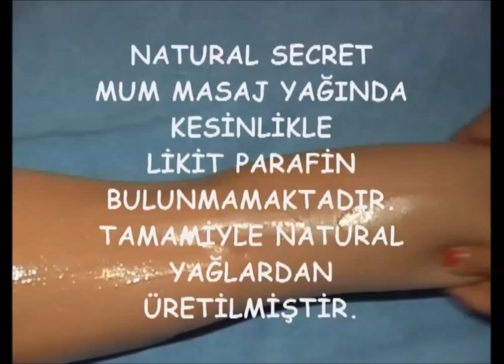Natural Secret Mum Masajı Uygulaması // Natural Secret Candle Massage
Natural Secret Mum Masaj Yağları; en iyi bitkisel yağlardan oluşan içeriği ile cildi nemlendirir. Esansıyla hoş bir koku sağlar. Ilıklığı ile ciltte uzun süreli, canlandırıcı etki bırakır ve besler. Cildinize hafiflik verir. Sıcak, tatlı, akışkan bitkisel yağın yumuşak damlalarının vücudunuzu sararak size hissettireceği memnuniyet; gerginliğinizin azalmasına, üzerinizdeki baskının ve yorgunluğun ortadan kalkmasına yardımcı olur. Masaj mumları, Natural Secret aromakoloji araştırmaları sonucu bulunan zengin bitkisel içeriğe sahiptir. Mumdan gelen hoş koku, sizi rahatlatarak güç verir ve bakımın memnuniyet verici etkisini arttırır. %100 doğaldır kesinlikle likit parafin içermez !!!
Natural Secret dünyasını keşfetmek için

Thanks to their ingredients of the best herbal oils, Natural Secret Candle Massage Oils moisturize and nourish the skin while providing a nice scent. They leave long-lasting regenerating effect on the skin by their warmness. Cosmetic massage candles leave a light feel on your skin. Soft drops of sweet, warm and fluid oils envelope your body to give you pleasure, relieve your tensions, tiredness and pressure on you. Let them regenerate your body and bring comfort with new passions. Following Natural Secret aromachology researches, massage candles contain rich herbal ingredients. Nice scents of candles revitalize you by relaxing and increase the pleasing effect of cares. 100% natural - do not contaın lıquıd paraffın!!!